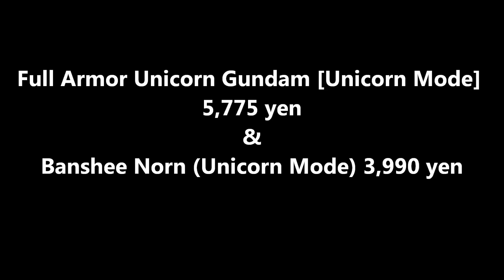Robot Damashii May 2013 Release